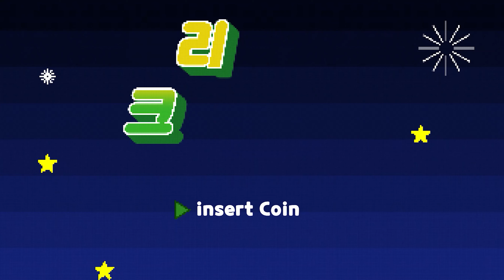[원신] 비행 도전 이벤트에 대한 모든 것!!! 꿀팁!!! 공략!!!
『비행 도전』 중 여행자는 일곱 가지 비행 코스에서
자신의 비행 스킬에 도전해 볼 수 있습니다.

이벤트 기간 동안 매일  새로운 비행 코스가 하나씩 개방됩니다.

도전 종료 시 도전 소요 시간과
수집한 비조의 휘장의 갯수에 따라 점수가 결정됩니다.

여행자가 수령할 수 있는 보상도 그에 따라 달라집니다.

12월 4일 부터 비행 도전 이벤트가 실시 되었습니다

난이도는 생각보다 쉬운 편이고 보상도 짭짤하기 때문에

얼른 도전하시기 바랍니다!!!

오늘의 영상이 마음에 드셨다면